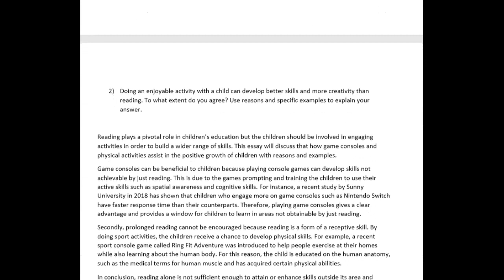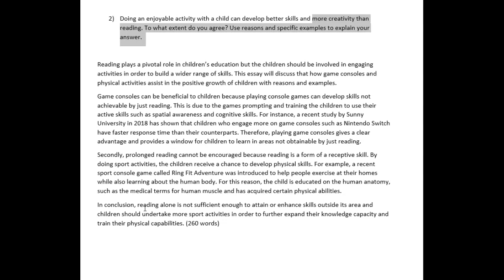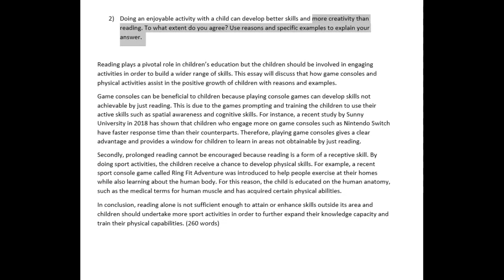IELTS Essay Correction - Dillon - lovely first essays!